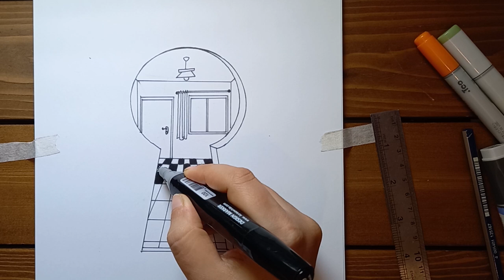keyhole landscape drawing | drawing by pencil step by step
keyhole landscape drawing
drawing a keyhole landscape step by step
Hello my good friends. In this video, we will see how to draw a simple landscape. easy drawing is my goal.

I am Rana Abedi. Painter and animator. University lecturer in the field of animation. I have been drawing since I was a child until today. And I have participated in many film and television projects as an animator and character designer. I want to share all my experiences in the field of drawing and character design with you. So that together we can easily paint anything we want.

You can suggest any topic you want to draw in the comments so that I can teach you how to draw it.